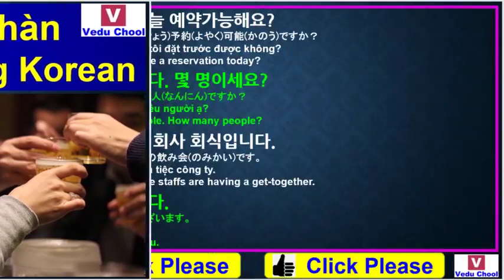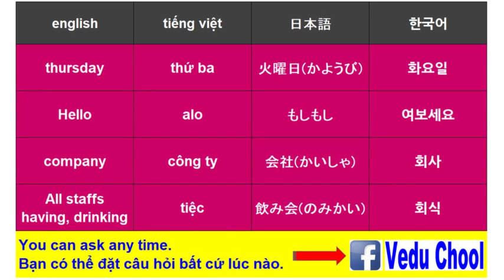#74 học tiếng hànㅣhội thoại tiếng hànㅣđặt trước bằng điện thoại(3) 전화로 예약